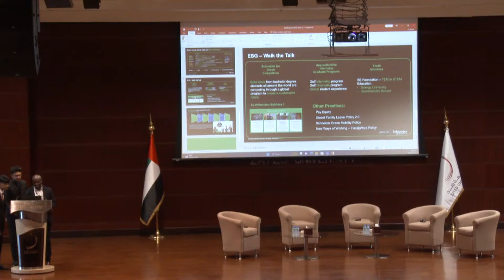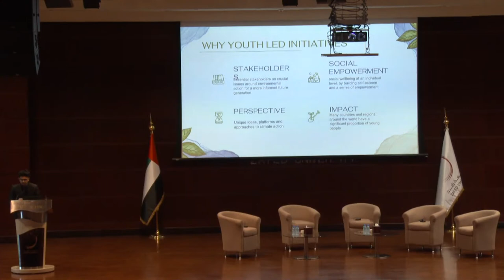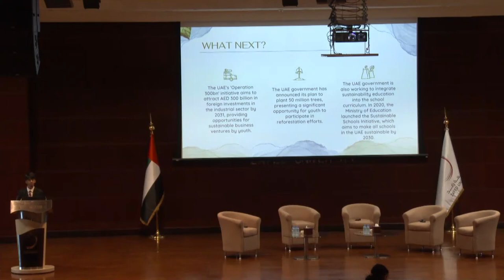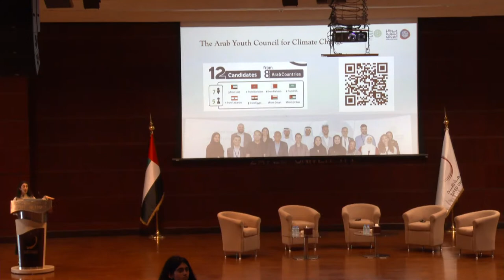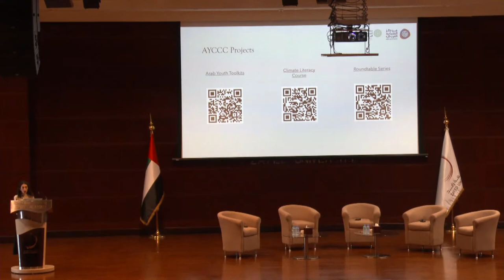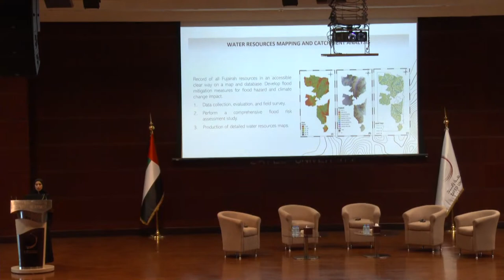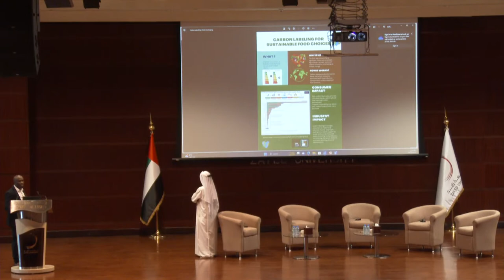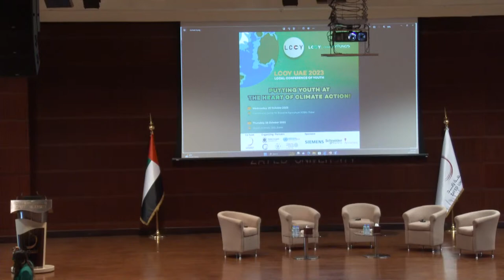LCOY UAE 2023 - DAY 2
LCOY is an event under the umbrella of YOUNGO, the official youth constituency of United Nations Framework Convention (UNFCCC). It aims are to be a space to boost youth climate actin locally and create an input into the international conferences.